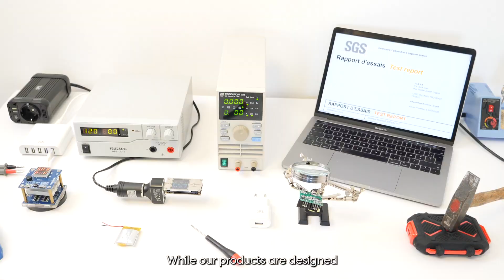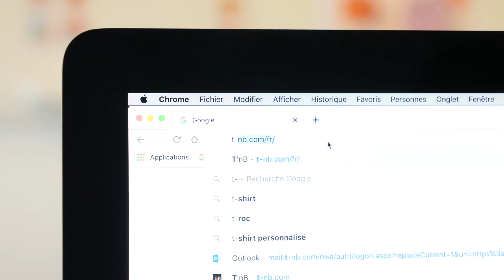T'NB SA France Presentation - EN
A French brand specializing in the high tech universe. With a 30 years old of experience, benefit from the skills of a French brand recognized in the Multimedia and phone accessories market